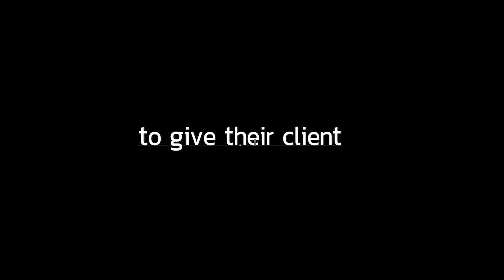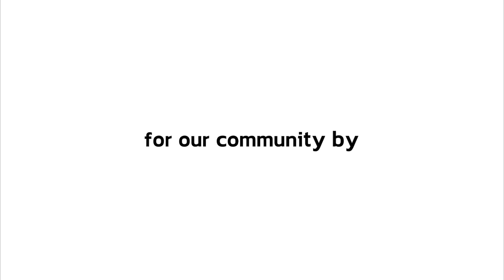The Typogift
Through every letter you used, a better community you help create.

Every New Year season, it has become traditional for almost all company to give their clients/partners New Year’s present.
However, for WORKKIT, as a creative agency with a strong believe that every communication
we deliver must be meaningful and have impact, for 2021,
we decided to give back our clients and community a value- added creative gift.

Creative Solutions
For many years, Thai Designer and Art Director have found difficulties working with Layout design
due to limitation of Thai fonts availability.They normally use PSL Kittitada or Sukhumvit on MacOS to avoid high usage license cost.
To solve that limitation, for 2021, WORKKIT decided to create WORKKIT Thai/English Font for all designers free of charge.
Only for every download, we ask 21 THB which will be collected and donated for homeless pet organization.